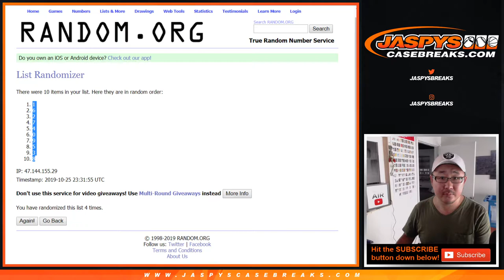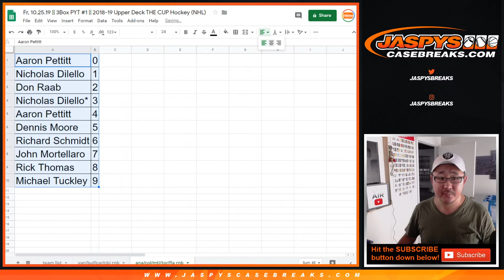ANA/etc RNB || Fr, 10.25.19 || 3Box PYT #1 || 2018-19 Upper Deck THE CUP Hockey (NHL)